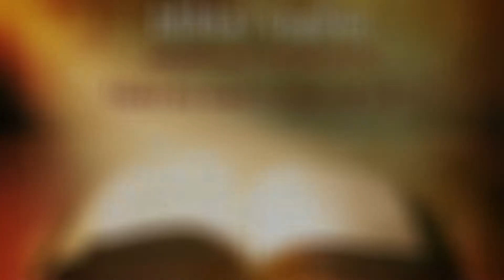Mikkel Vigilius -Jørpeland 30.04.12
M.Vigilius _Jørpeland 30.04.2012